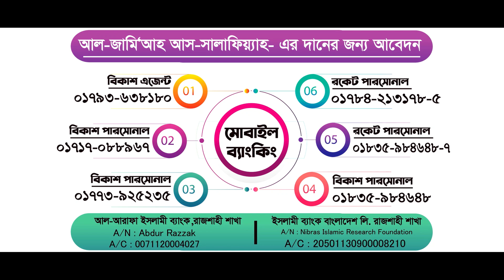বিয়ের আগে ফ্যামিলির সবাই ওয়াজ টি শুনুন | abdullah bin abdur razzak | আব্দুল্লাহ বিন আব্দুর রাজ্জাক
abdullah bin abdur razzak madani new waz,আব্দুল্লাহ বিন আব্দুর রাযযাক,আব্দুল্লাহ বিন আব্দুর রাজ্জাক নিউ ওয়াজ ,নতুন ওয়াজ,

বিয়ের আগে ফ্যামিলির সবাই ওয়াজ টি শুনুন | abdullah bin abdur razzak new waz | আব্দুল্লাহ বিন আব্দুর রাজ্জাক লেকচার

[[[ বিঃদ্রঃ আমাদের চ্যানেল এর ভিডিও অন্য কেউ ইউটিউবে আপলোড দিবেন না,আর ফেসবুকে আপ্লোড দিচ্ছেন তা সাথে সাথে আমাদের ভিডিও লিঙ্কটাও দিয়ে দিবেন, জাজাকাল্লাহ খাইরান ]]]

ওয়াজের বিষয়:বিয়ের আগে ফ্যামিলির সবাই ওয়াজ টি শুনুন |
আলোচনায়: শায়েখ আব্দুল্লাহ বিন আব্দুর রাজ্জাক |
স্থান:পিরুজালী, গাজীপুর |
রেকর্ডেঃ ভয়েস অফ ট্রু টিভি |

Lecturer: abdullah bin abdur razzak
Waz Recorded by Voice of True TV

আর ভিডিওটি শেয়ার করে আমাদের ইসলাম প্রচারে আমাদের সহযোগিতা করুন |